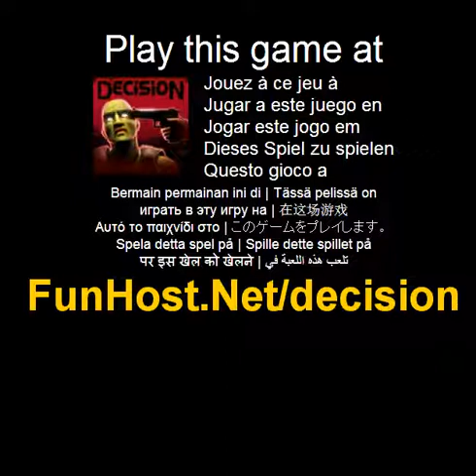Besluit - videospel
Op Schoonmaken van de stad van hordes van zombies!Recon gebieden, vijanden vernietigen, vangen fabrieken en torens, upgrade wapens en vaardigheden.Vastleggen en oppompen van elk gebied.Besturingselementen: controleregeling #1:? gebruik uw muis om te bewegen en aim.? ruimte-te houden position.? WS -- te verkleinen/vergroten de distance.? advertentie-straffe rond de cursor.Controleregeling #2:? WASD/pijlen te move.? muis te streven.U kunt controleregeling op de kaart wijzigen--Schoonmaken van de stad van hordes van zombies!. Speel deze video game bij Dit spel wordt vermeld in de categorieën: Gore Halloween Zombies Het spel - www - Facebook - Twitter - YouTube